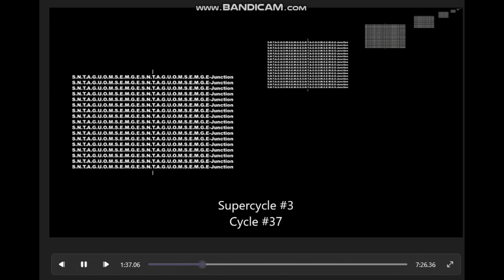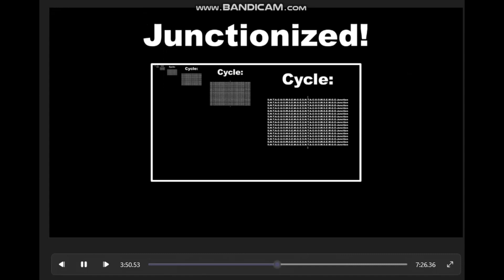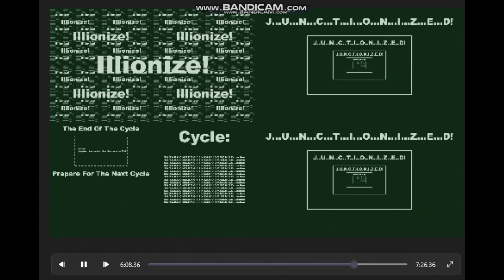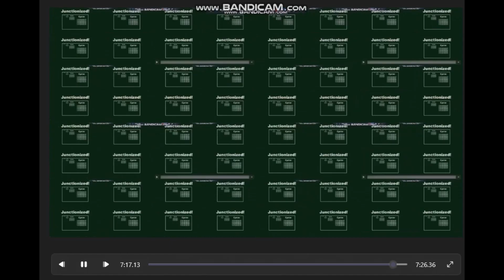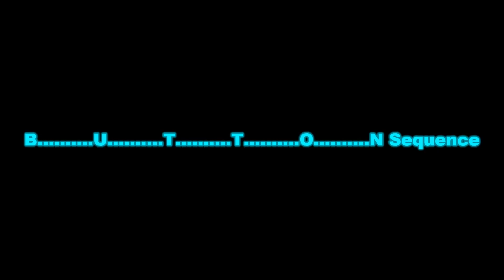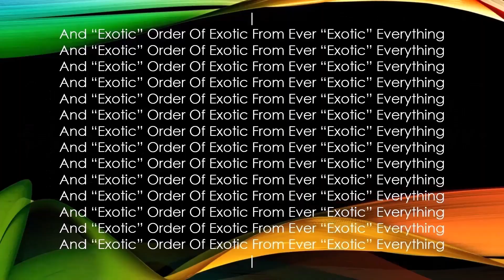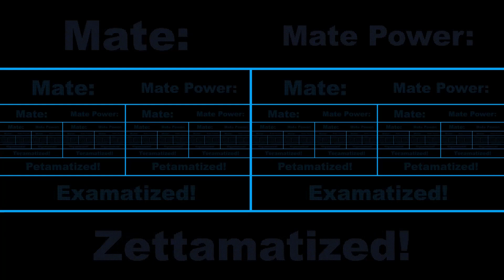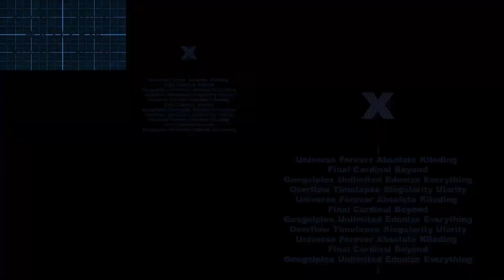Numbers 0 to EN1D15#(d [9 / 50]